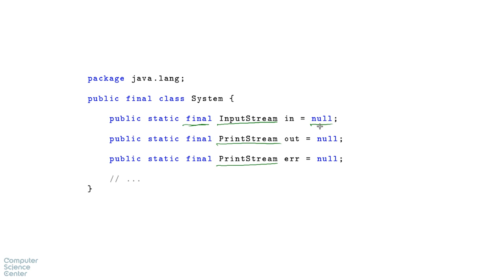Базовый курс Java - #81 урок. Стандартные потоки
Задача №1

В чем отличие классов java.io.InputStream и java.io.Reader? (Можно выбрать несколько вариантов.)

1. Reader — устаревший класс, InputStream — современный.
2. InputStream — устаревший класс, Reader — современный.
3. InputStream работает на уровне символов Unicode, Reader — на уровне байт.
4. Методы Reader бросают исключение java.io.IOException, методы InputStream — нет.
5. Reader работает на уровне символов Unicode, InputStream — на уровне байт.
6. Методы InputStream бросают исключение java.io.IOException, методы Reader — нет.

Задача №2

Какую кодировку будут использовать классы java.io.InputStreamReader и java.io.OutputStreamWriter для преобразования байт в символы и обратно, если кодировка не будет передана в конструктор?

1. Всегда UTF-8
2. Зависит от ОС, настроек и параметров запуска JVM
3. Всегда ASCII
4. Всегда Windows-1251

Задача №3

Рассмотрим следующий код:

Writer writer = new OutputStreamWriter(outputStream, StandardCharsets.US_ASCII);
Что будет фактически записано в outputStream, если мы попытаемся вывести через writer символ, не представимый в указанной ему кодировке ASCII? Например, какой-нибудь иероглиф или символ кириллицы.

 1. Байт 32 (ASCII-код пробела)
2. Будет брошено исключение
3. Байт 63 (ASCII-код символа '?')
4. Байт 0
5. Ни одного байта выведено не будет

Задача №4

Напишите программу, читающую текст из System.in и выводящую в System.out сумму всех встреченных в тексте вещественных чисел с точностью до шестого знака после запятой. Числом считается последовательность символов, отделенная от окружающего текста пробелами или переводами строк и успешно разбираемая методом Double.parseDouble.

На этот раз вам надо написать программу полностью, т.е. объявить класс (с именем Main — таково ограничение проверяющей системы), метод main, прописать все import'ы.

Sample Input 1:

1 2 3
Sample Output 1:

6.000000
Sample Input 2:

Sample Output 2:

0.000000
Sample Input 3:

-1e3
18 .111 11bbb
Sample Output 3:

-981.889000